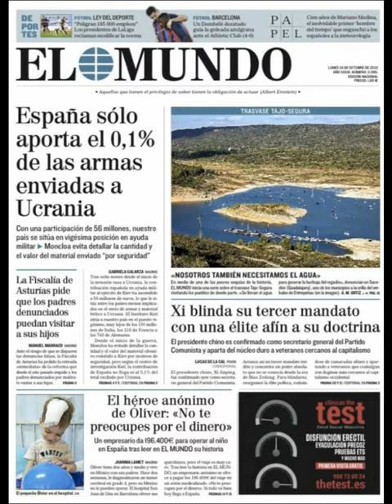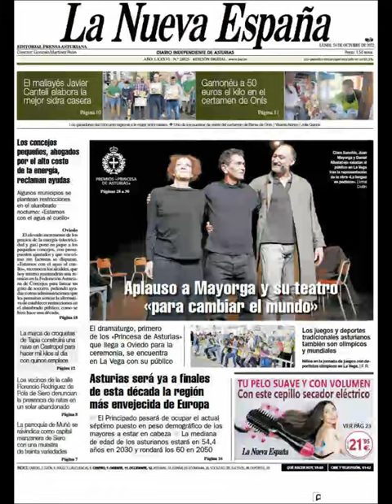Noticias Lunes 24 Octubre 2022 Titulares Portadas Diarios Periódicos España Spain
Principales Titulares de Noticias en Portadas Diarios Periódicos Españoles del Lunes 24 de Octubre de 2022 ¿Que le Parecio este día?

Si desea conocer nuestros servicios sociales y Agencias Inmobiliarias en Barcelona visite